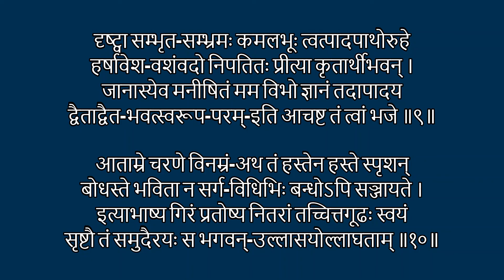Narayaneeyam Dasakam 7-Penance of Brahma and Seeing of Vaikunta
That Supreme God assumes the form of Lord Brahma and sees Vaikunta and its Lord.